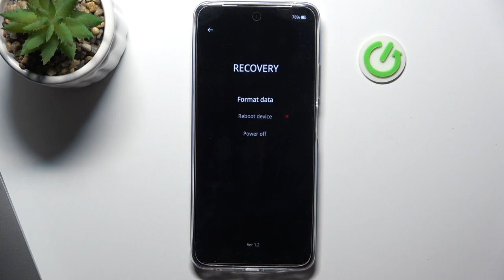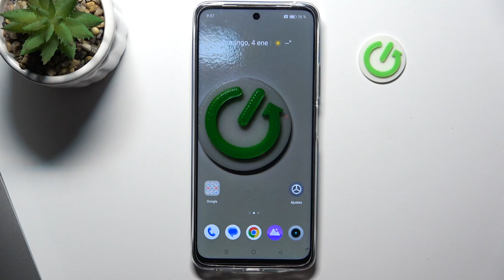Cómo entrar en el modo de recuperación en REALME 11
Accede al modo de recuperación en tu REALME 11 con facilidad siguiendo este tutorial paso a paso. Descubre cómo utilizar el modo de recuperación para realizar diversas acciones importantes en tu dispositivo.

Tutorial paso a paso para acceder al modo de recuperación en REALME 11.
¿Cuáles son las funciones disponibles en el modo de recuperación de REALME 11?
¿Puedo solucionar problemas de software mediante el modo de recuperación en REALME 11?
¿Cómo salir del modo de recuperación en REALME 11?